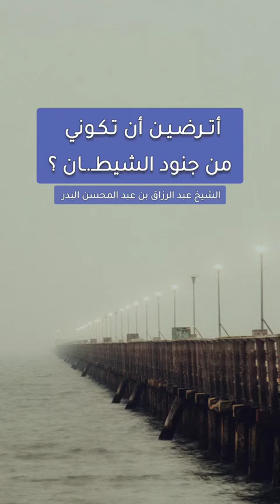اترضين ان تكوني من جنود الشيطان